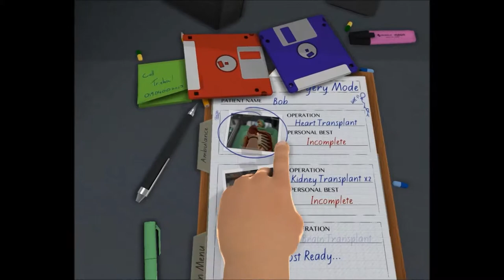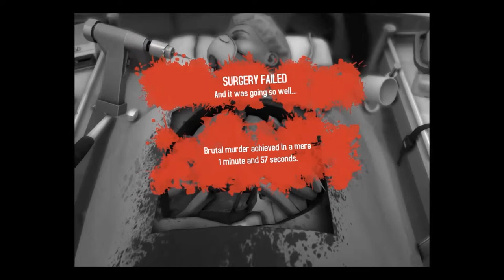SurgeonSimulator2013-Ep.1-DubleD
Hey there viewers :D
So yea im uploading my first episode of "Surgeon Simulator 2013 "
Hope you enjoys it :P am sory about the (CRAP) narration my microphone glitched out during recording. Sorry:L
So yea friends of mine:

And
Peace Out Mothah Truckahs :D